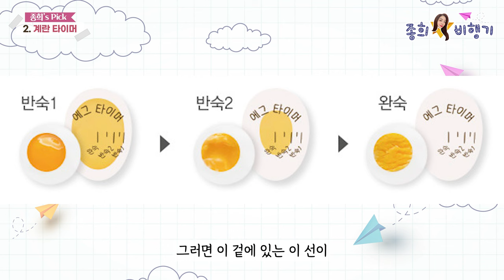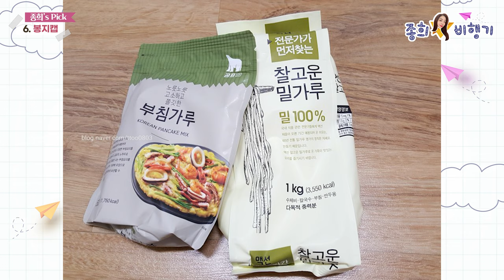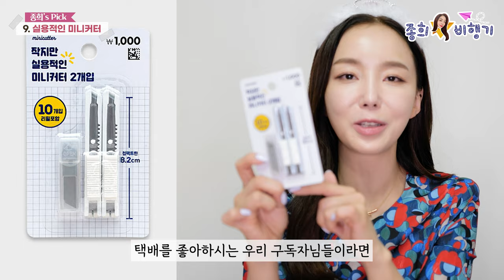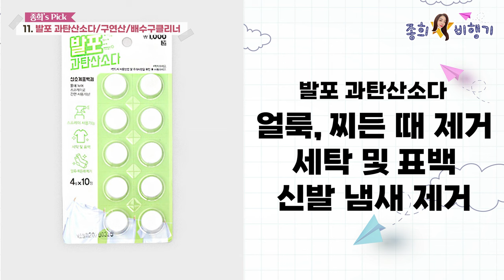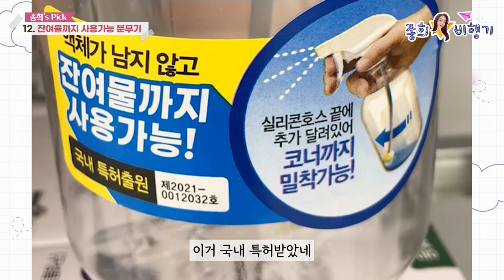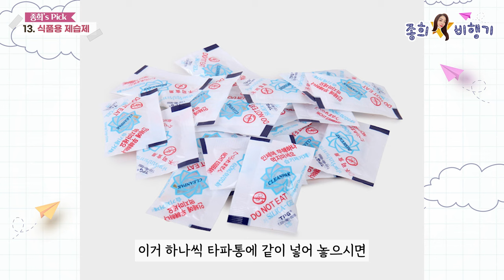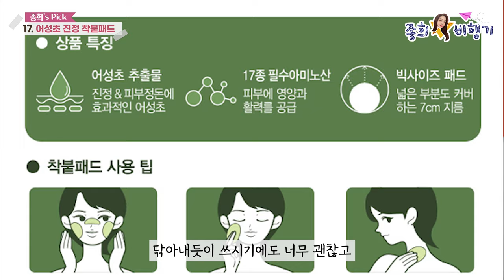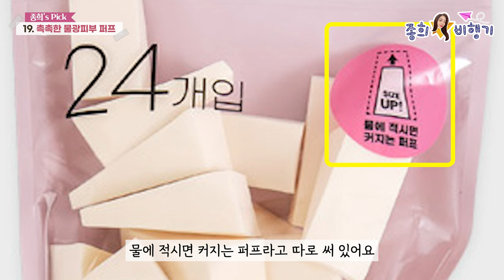내돈내산 "다이소추천템" 보이면 바로 구매 하세요!💯다이소 VIP가 추천하는 다이소 꿀템‼️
안녕하세요!👋 다이소꿀템!!
매출1등 아이템으로 전부 다 데려왔어요~~~💸

우리나라에서 가장 큰 다이소가 있다는 속초까지 다녀왔답니당 헤헤헷
요즘 다이소 꿀템은  sold out되는 경우가 많아서
보이면 바로 가져오세요ㅎㅎㅎ🚀
자주놀러오세요!🌈

📢제품 품번
🛒어성초 진정 착붙패드 80매 5,000원
품번 : 1041655
🛒일회용 메이크업 수정스틱 짧은형 1,000원
품번 : 1012438
🛒일회용 메이크업 수정스틱 긴형 1,000원
품번 : 1036394
🛒웨지 스펀지 (여행용 삼각퍼프) 1,000원
품번 : 66852
🛒아아하게 파티왕관 : 1,000원
품번 : 1005232
🛒동아 싹스틱  1,500원
품번 : 68169
🛒슈즈 클리너 1,000원
품번 : 1025518
🛒발포 과탄산소다 1,000원
품번 : 1019188
🛒발포 구연산 1,000원
품번 : 1019187
🛒발포 배수구크리너 1,000원
품번 : 1019185
🛒깔끔한 원형분무기 2,000원
품번 : 1034427
🛒품타입 매직크리너 3,000원
품번 : 1025197
🛒H교체형필터 폼병솔 1,000원
품번 : 1022947
🛒아이스 트레이 18구 루비모양 2,000원
품번 : 1014285
🛒봉지캡 대형 1,000원
품번 : 1001660
🛒봉지캡 일반 1,000원
품번 : 67799
🛒식품용 제습제 1,000원
품번 : 1033020
🛒다리미용 글러브 1,000원
품번 : 1020220
🛒규조토 칫솔꽂이 1,000원
품번 : 1034642
🛒규조토 타원비누받침 1,000원
품번 : 1034637
🛒부착식 서랍장 (대) 2,000원
품번 : 1029958
🛒부착식 서랍장 (중) 2,000원
품번 : 1029957
🛒BH실리콘병 오프너 1,000원
품번 : 1013227
🛒칼라미니컷터 2개입+리필(10개입) 1,000원
품번 : 1030333
🛒블랙보드용 형광 마카 그린 1,500원
품번 : 1003605
🛒블랙보드용 형광 마카 옐로 1,500원
품번 : 1003604
🛒블랙보드용 형광 마카 핑크 1,500원
품번 : 1003607
🛒블랙보드용 형광 마카 오렌지 1,500원
품번 : 1003606
🛒블랙보드용 형광 마카 화이트 1,500원
품번 : 1003608
🛒계란 타이머 1,000원
품번 : 1015789

0:00 도입부
0:12 속초 다이소
0:47 시작
1:10 부착식 서랍장
2:00 계란 타이머
2:35 규조토 칫솔걸이&비누받침
3:34 사이즈 조절 가능 만능 오프너
3:53 얼룩제거 싹스틱
4:16 봉지캡
5:06 신발용 클리너
5:31 아이스트레이 루비모양
6:08 실용적인 미니커터
6:43 블랙보드용 형광마카
7:43 발포 과탄산소다,구연산,배수구클리너
9:17 잔여물까지 사용가능 분무기
9:35 식품용 제습제
10:10 다리미 장갑
10:44 폼타입 크리너
11:07 분리가 가능한 집게 수세미
12:05 어성초 진정 착붙패드
13:09 메이크업 수정스틱
14:11 촉촉한 물광피부 퍼프
16:02 쿠키영상